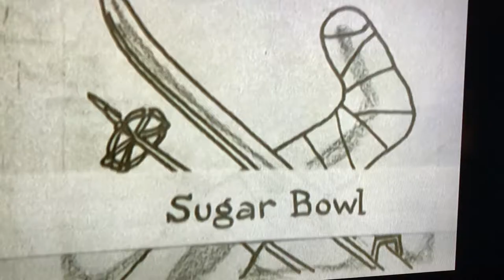My Grandpa’s Home Movies..Newly opened Lake Tahoe ski resort Sugar Bowl in the winter of 1941